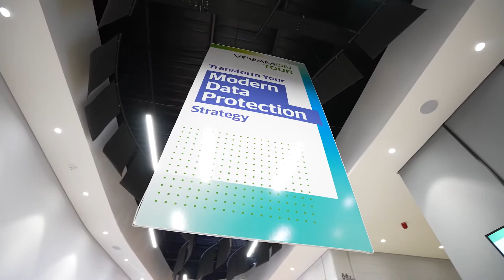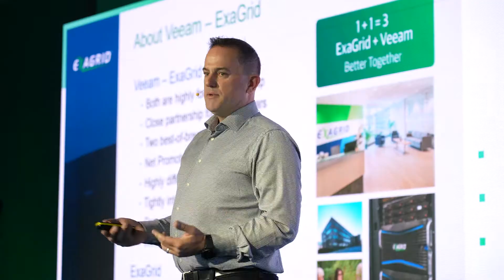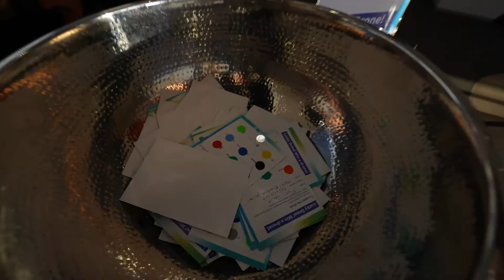VeeamOn Tour 2022 South Africa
We had a veeamazing time in Johannesburg, South Africa on July 5, where IT specialists from all over Africa joined us. They took part in an action-packed experience with hours of technical content that will help them adapt and thrive in today’s challenging IT landscape.

Veeam addressed the complex, everchanging issues of the modern IT landscape with cutting-edge solutions that will help you go above and beyond in your Modern Data Protection strategy.